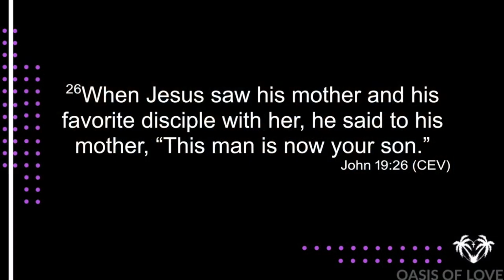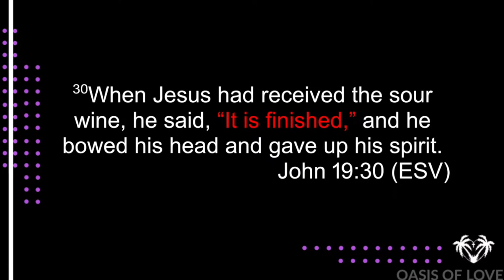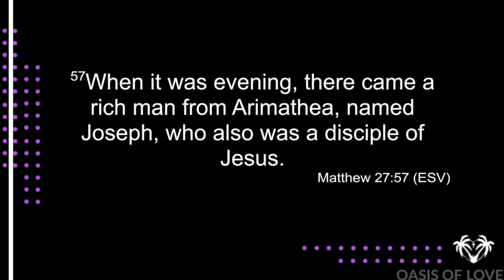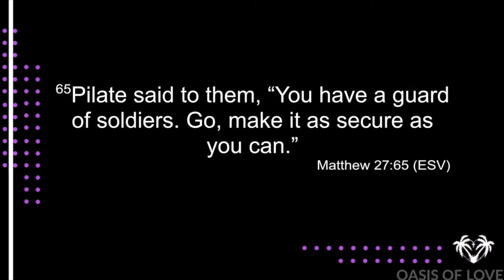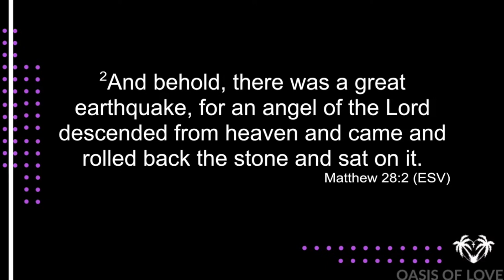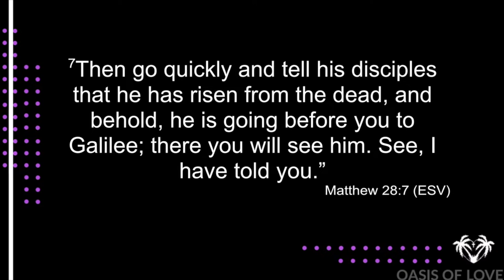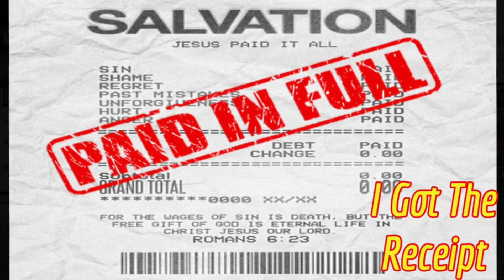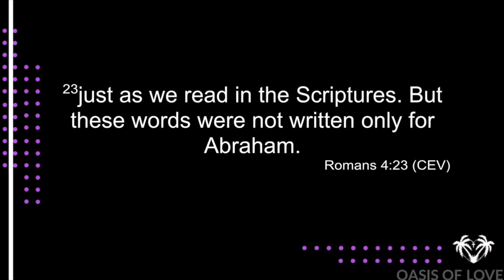"I Got The Receipt" - Pastor T. Corey Pryor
There is an old beautiful Bill Gaither song that is usually sung this time of year that simply says “Because He lives, I can face tomorrow. Because He lives, all fear is gone. Because I know He holds the future; And life is worth the living just because He lives.” That chorus sums up the power found in the resurrection of Jesus Christ. Listen as Pastor Corey teaches of the marvelous reality of the Living Savior. Message Title: I Got The Receipt!

Sermon title: I Got The Receipt
Scriptures: John 19:20-26 ESV, Matthew 27:57-66 ESV, Matthew 28:1-10 ESV
Scripture for Later: Romans 4:21-25 CEV